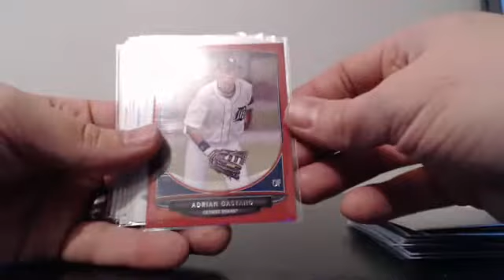Blowout Cards 20 Case 2013 Bowman Draft Player Break Case 12